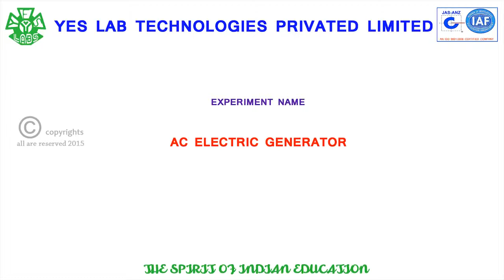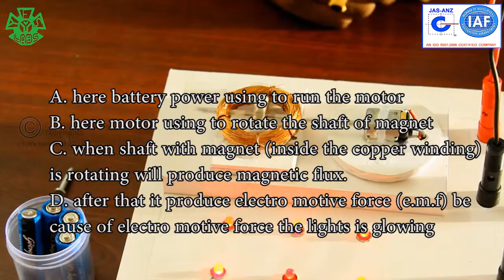AC ELECTRIC GENERATOR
HERE DEFINE ABOUT WORKING OF MOTOR